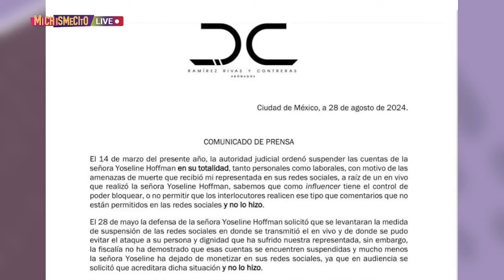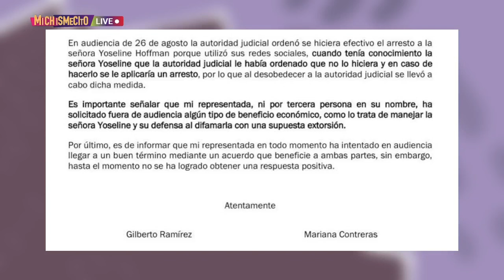Ahora la ex socia de Yosstop rompe el silencio | MICHISMECITO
Ahora la ex socia de Yosstop rompe el silencio